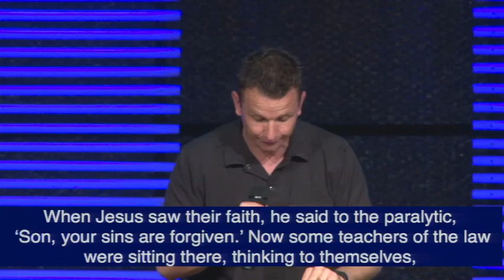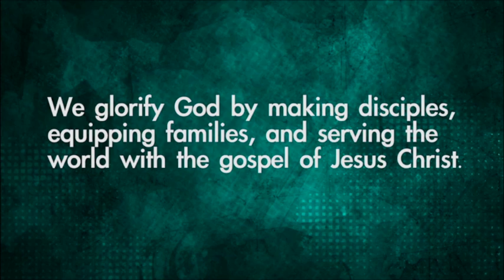Empowered: to Share the Gospel